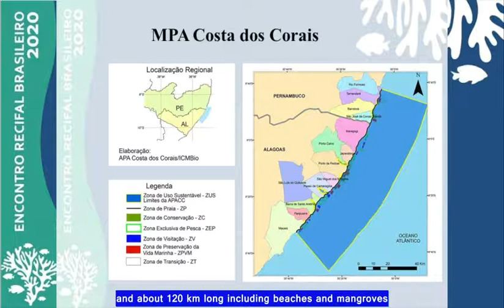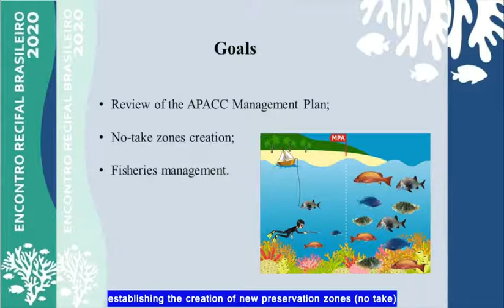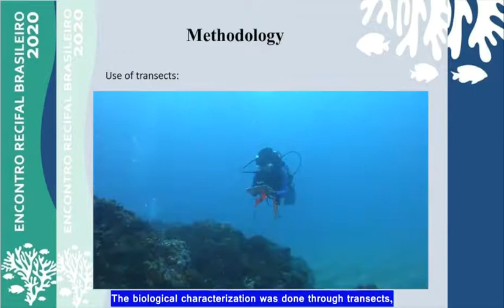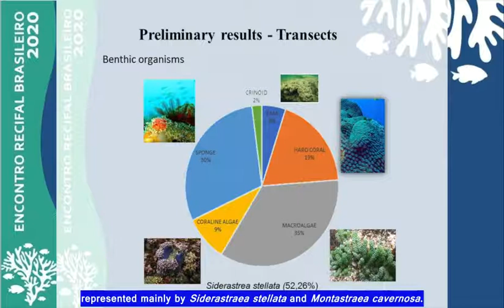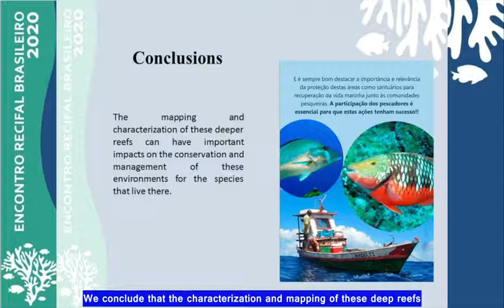Ecological data associated with bathymetry for characterization of deep reef in MPA Costa dos Corais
Gislaine Vanessa de Lima; G.V. Lima; P.H.C. Pereira; J.A. Caon; E.E.S Santos; J.C.S. Seoane.

The present study carried out mapping and characterization of the deep reefs within the spatial panning designee for Preservation Zones (ZPs) or no take areas in the MPA Costa dos Corais (APACC), aiming to collected ecological data and bathymetry information on reefs in the cities of Barra de Santo Antônio and Paripueira (Alagoas). In the first stage, a bibliographic review of the theme was carried out, field planning with the use of images from the Sentinel 2 sensor and previous mappings integrated in Global Mapper and ArcGIS. In the second stage, bathymetric surveys were performed, using echo sounder (Raymarine Axion 9 RV) coupled to the vessel’s GPS, which followed planned routes. In the third stage, biological sampling took place in deep reefs through dives at depths between 14 and 26 meters. Ecological data (fish and benthic organisms) were collected in 4 transects of 20 meters long by 5m wide in each of the reefs for benthic and fish data community totalizing around 100 belt transects. In the fourth step, the bathymetric data points acquired in the field were processed and interpolated, generating a Digital Elevation Model as a product. In addition, transect data show that the most abundant benthic organisms on deeper reefs were macroalgae (34.95%), sponges (29.83%) and hard corals (18.75%). Fifty fish species belonging to different trophic categories were registered, with mobile invertebrate feeders (MIF) and planktivores (PLANK) being more representative, 39% and 19% on average, respectively. The diversity of nektonic and benthic organisms identified strengthened the idea of greater complexity in deep environments, and draws attention to the need to preserve these environments. As the largest coastal Brazilian MPA, knowledge of deeper reefs of MPA Costa dos Corais is vital for understanding, managing and conserving those ecosystems.